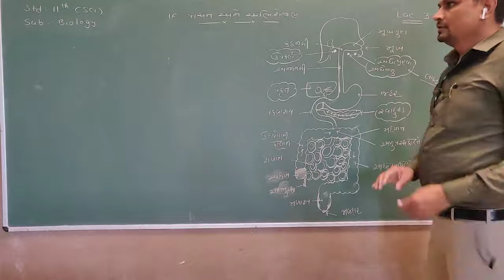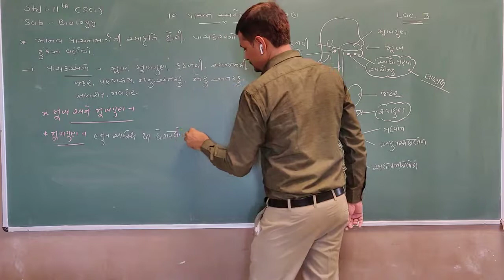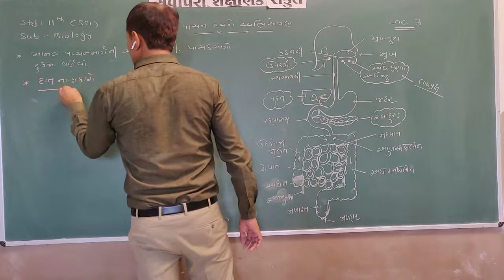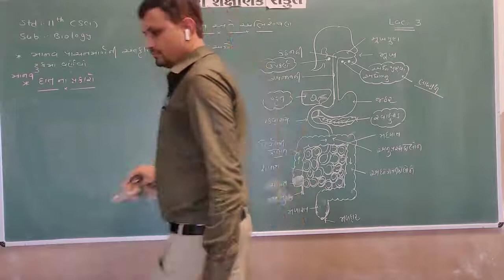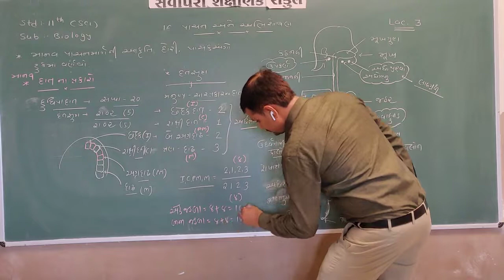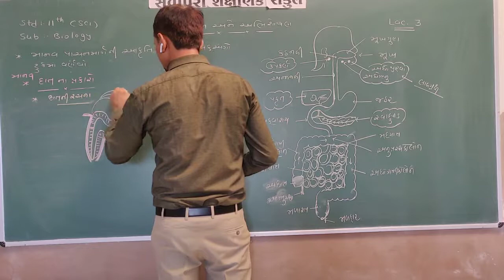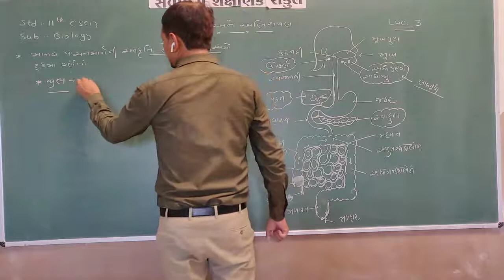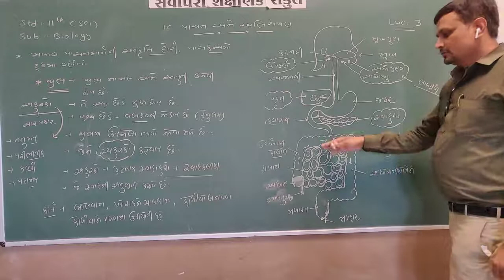Std 11 Science | Biology | Ch 16 | Part 4